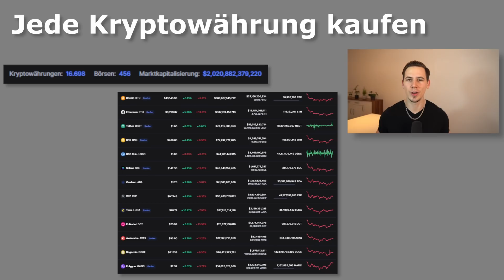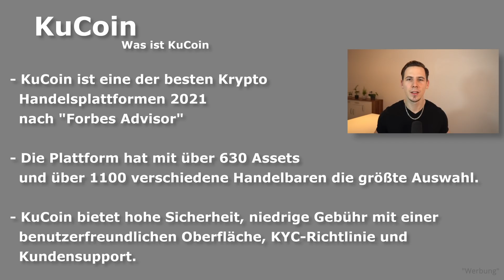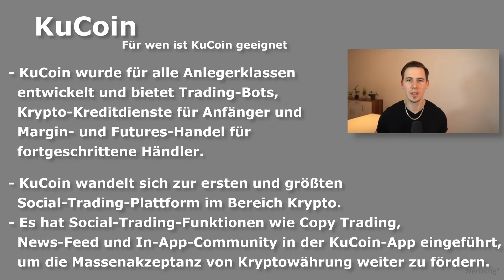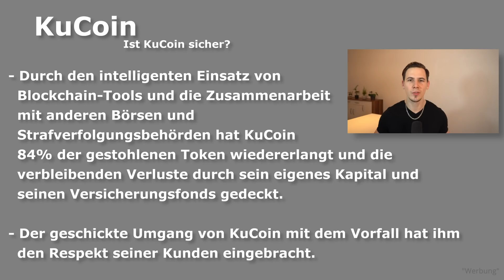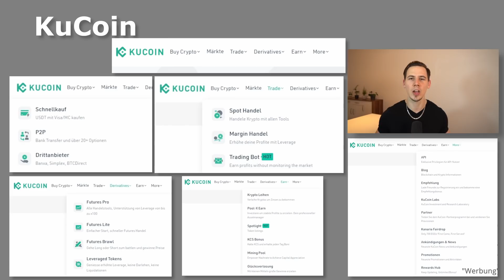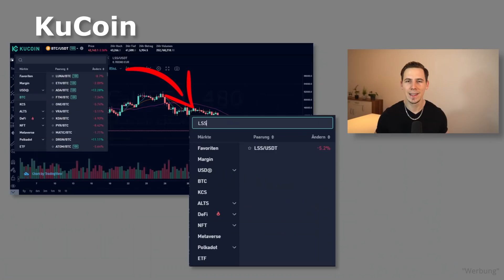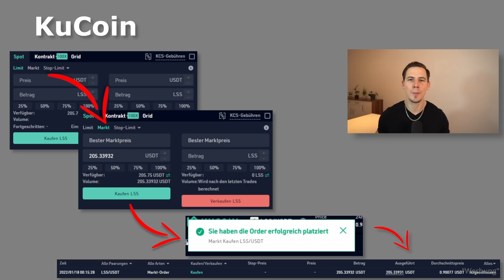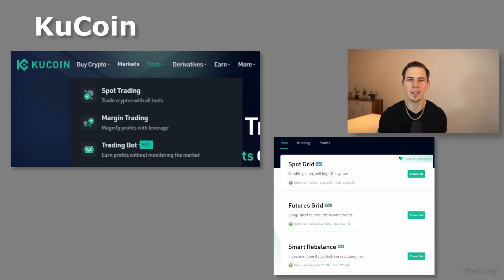Wie und wo man alle Kryptowährungen günstig kaufen kann 2022! Anleitung & KuCoin Tutorial / Review!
⏱ Timestamps:

00:00 - Intro
1:17 - Über 16.000 Kryptos
1:33 - So findest du Kryptos & ihre Börsen
2:43 - Kryptos über DEX kaufen
3:23 - Deshalb ist KuCoin eine der Besten!
4:54 - Für wen ist KuCoin geeignet?
5:52 - KuCoin hack?
6:50 - Gebühren
7:25 - Projekte auf KuCoin
8:06 - KuCoin Plattform
9:07 - Einzahlung
10:38 - Kryptos über KuCoin kaufen
13:53 - Trading Bots
14:32 - Schlusswort & Ende

📚 Meine Buchhaltung:
(Teste sevDesk KOSTENLOS)